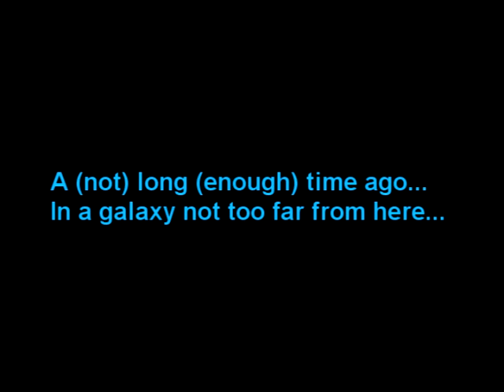Review 926 - Star Wars Trilogy: Apprentice Of The Force (GBA) (Take Two)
A video re-review of Star Wars Trilogy: Apprentice Of The Force for the Game Boy Advance.